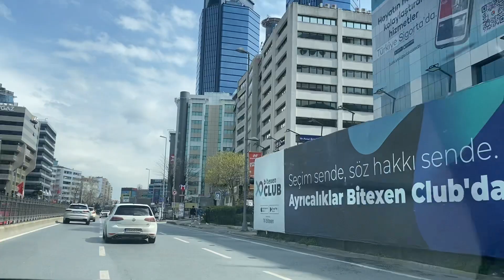İstanbul’da güneşli bir pazar günü, arabayla İstanbul turu - 2 Nisan 2023 Pazar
İstanbul Avrupa Yakası Araba Turu
Şişli, Mecidiyeköy, Gayrettepe, Piyalepaşa Bulvarı